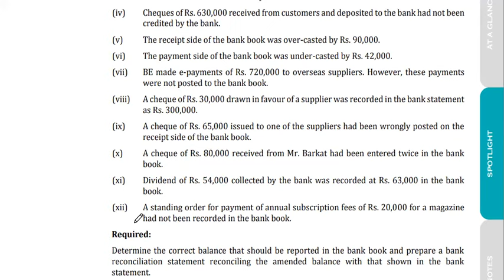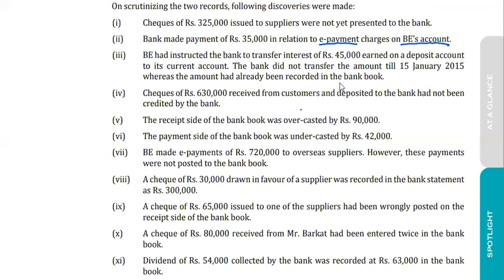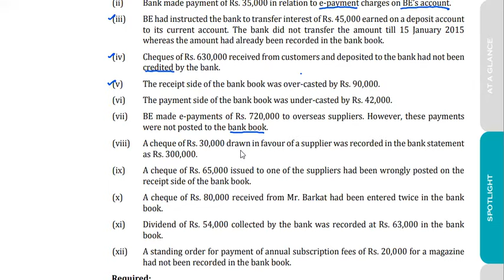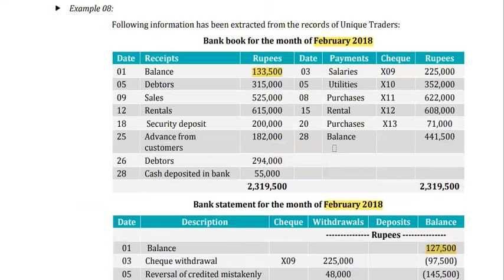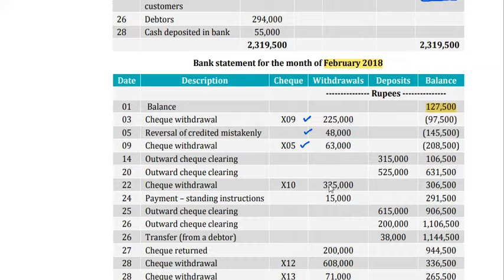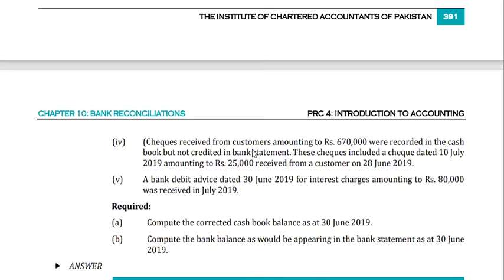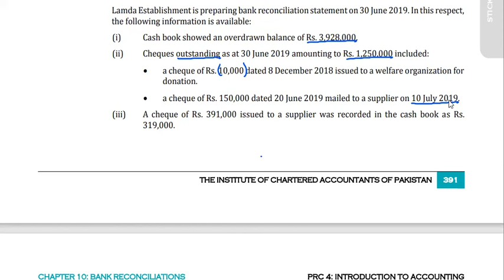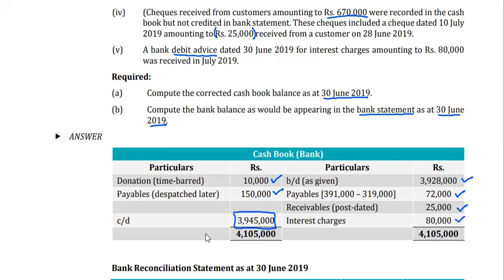Lecture - 68: Ch. 10 Bank Reconciliation Statement l BRS l Example 7 to 9 l PRC-4 Study Text